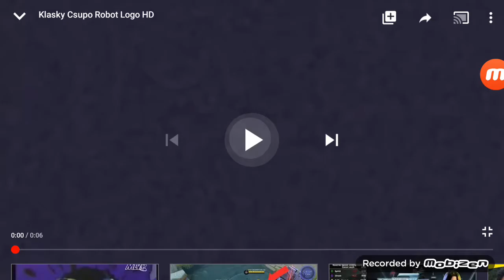YEY CHEERING CSUPO V260